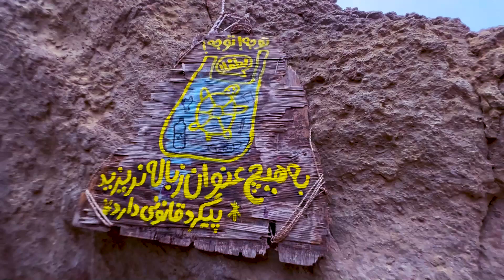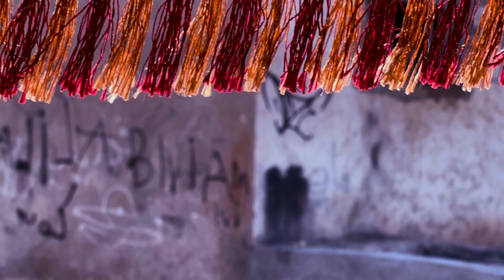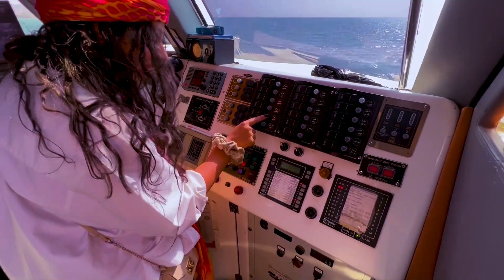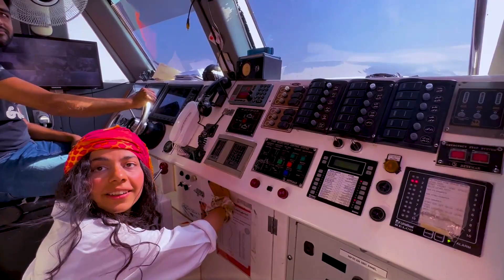گشت جزیره هرمززز رفتیم توی کابین لنج😎hormoz island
قسمت ۲ از ۳
توی این قسمت میریم جزیره هرمززز
تمام جاهاشو‌ باهم میگردیم
و در آخر گرافیتی که‌ توی قسمت ۱ شروع کردیمو تموم میکنیمم .
پس تا آخر بامن باشیدد